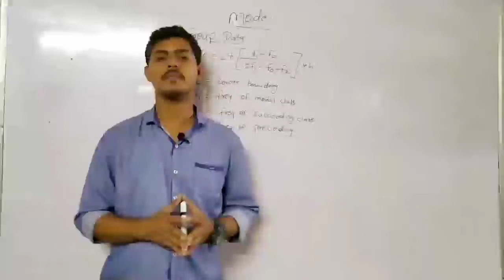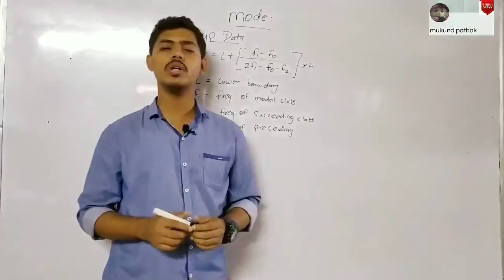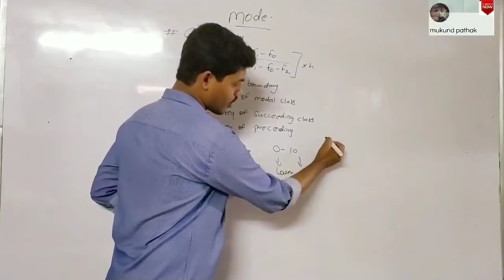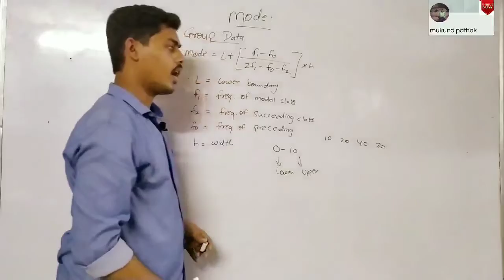Basic Terminology of Mode ll Mode ll Statistics ll Mathematics concepts